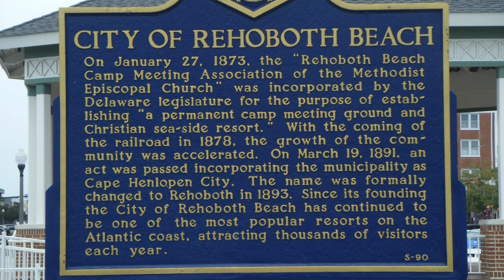Rehoboth Beach, Delaware | Travel Guide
Rehoboth Beach, Delaware has fun all around. The Rehoboth Beach boardwalk, Grotto Pizza, shops, Funland, and so much more. Rehoboth is a great getaway destination from Philadelphia and New York City (and Baltimore and Washington DC too). Especially if you have young children, check out Rehoboth Beach.

👋 About Me!